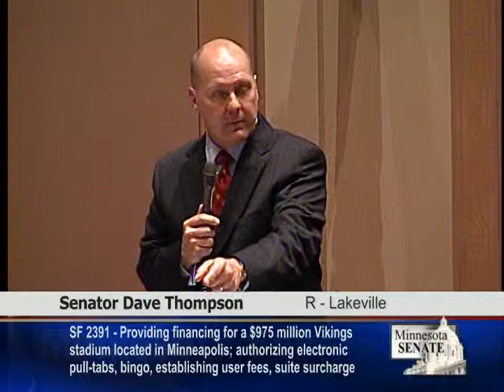Gambling and Stadium Debate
Helping to finance a Vikings stadium through the use of tax proceeds from electronic pull-tabs and bingo ignited debate during consideration of the Vikings stadium proposal.